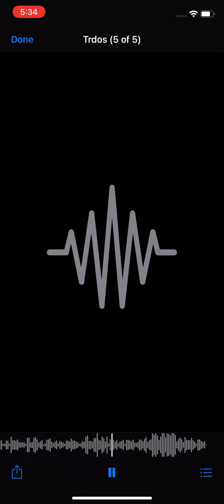TRDOS Scrapped episode 1